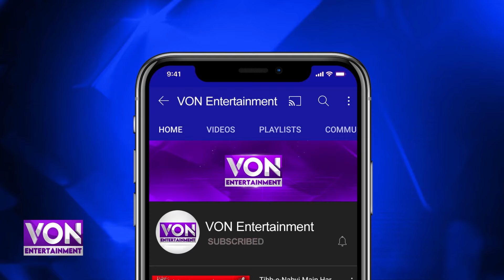Aamir Khan Fulfilled His Promise To Kapil Sharma | Von Entertainment